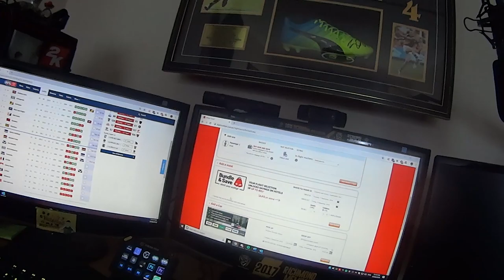THE FINALS COUNTDOWN - Richmond v Brisbane R23 Vlog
With one week to go in the season, I'm finally back with AFL Vlogs as we prepare for the upcoming finals series.